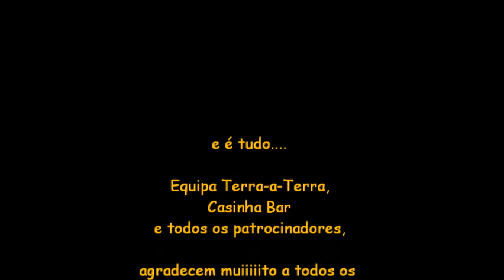Terra-a-Terra 20-03-2011 5/5